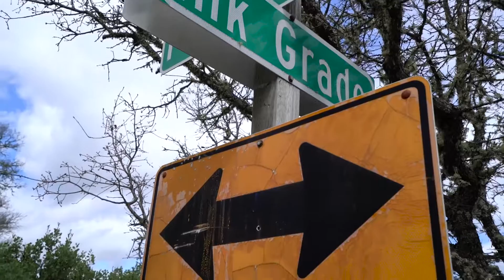The 2016 Lexus KOM